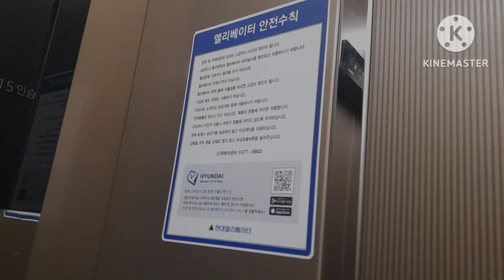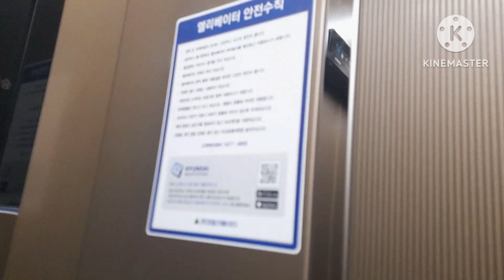(2023 GTLX-GH-1 | 비발디 층표시기)부산광역시 연제구 연산동 연산동반도보라아파트 현대엘리베이터 교체후 탑사기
(출처:@동양엘베 )

2023년식 'GTLX'이며 교체전은 2000년식 '오티스 Di1'이였다
속력과 용량은 그대로다
외부운전반은 교체후에도 옆면에 붙어 있다
디자인은 내가 좋아하는 색상의 영남권 디자인이 적용되었다
내부 층표시기는 올해 중반부터 영남권 교체분에도 자주 보이는 비발디 층표시기를 사용중이다
그래서 기분이 좋다
사고 없이 운행하길 바란다

참고로 영남권 교체분 비발디는 부산 쪽만 자주 보이며 경남 쪽은 여전히 세그먼트를 우려쳐먹고 있다

승강기번호:8035-755
형식:권상식-VVVF
종류:소방구조용
속력:90m/min
모델명:GTLX-GH-1(M)
최대정원:15인승
적재하중:1150kg
설치:2023년 12월 20일
최초설치:2000년 07월 20일
제조업체:현대엘리베이터(주)
보수업체:현대엘리베이터(주)부산지사
관리주체명:관리소장

등급:희귀
총평:S+
특징:비발디 층표시기

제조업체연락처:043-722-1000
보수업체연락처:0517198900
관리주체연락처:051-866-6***